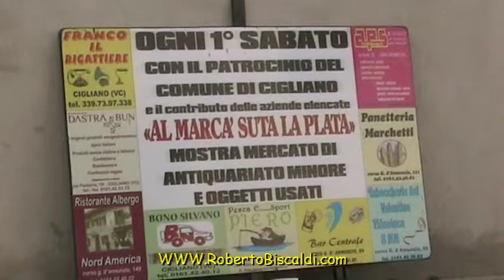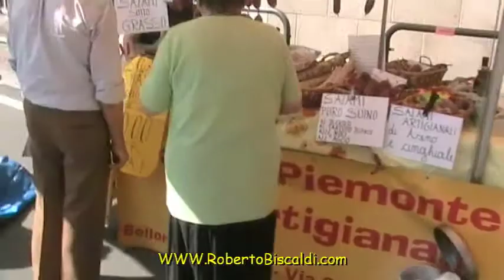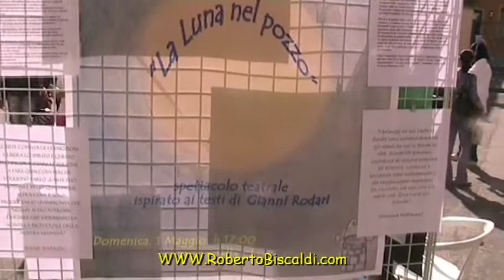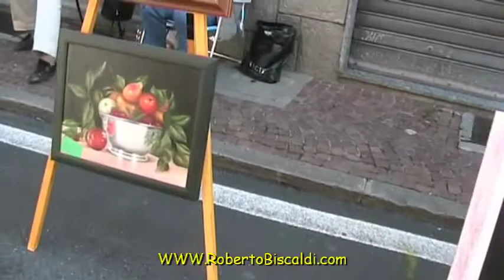LA CARTA RACCONTA 2011 - PARTE SECONDA.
MANIFESTAZIONE "LA CARTA RACCONTA", ORGANIZZATA DAL COMUNE DI CIGLIANO (VERCELLI), DOMENICA 1 MAGGIO, CON UNA GRANDISSIMA  PARTECIPAZIONE DI PUBBLICO, GRAZIE ANCHE, AD UNA SPLENDIDA GIORNATA DI SOLE.